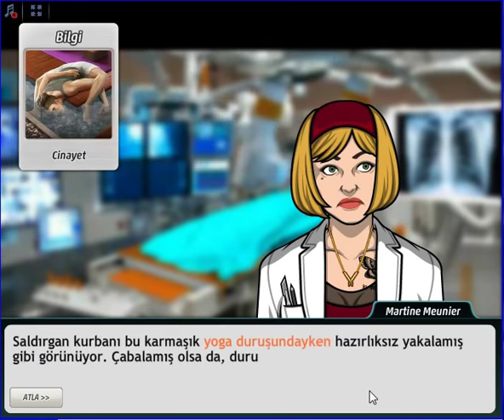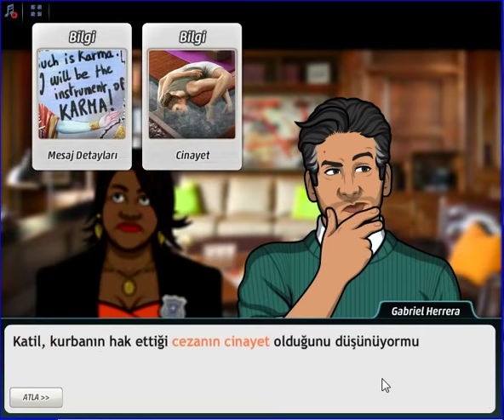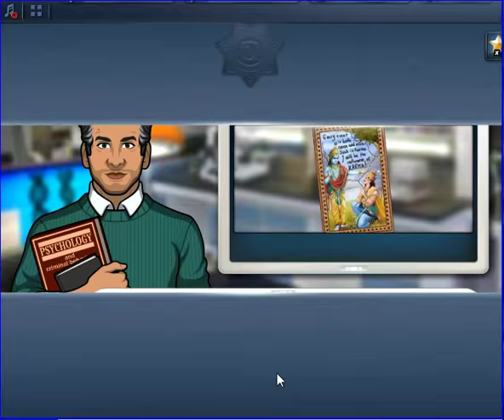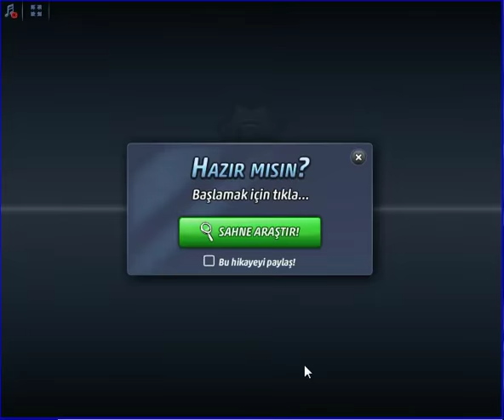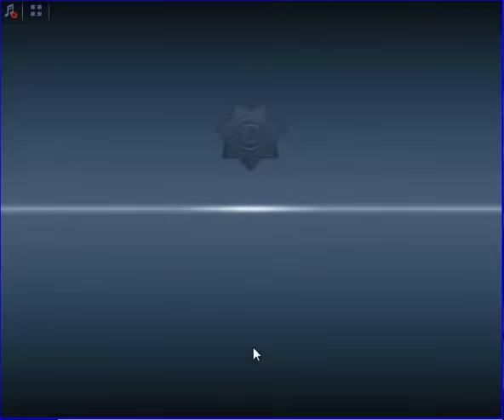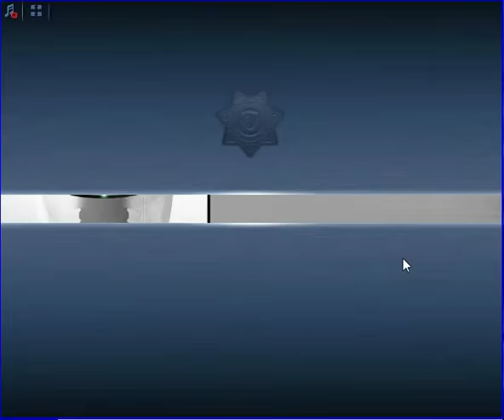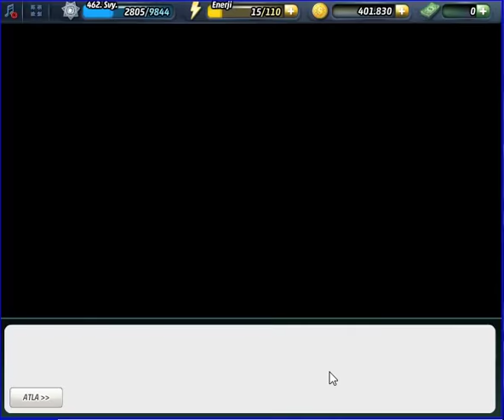Criminal Case - Conspiracy - Ceset Pozu - The Greens - Case # 17_2